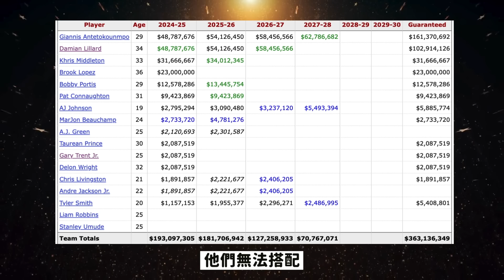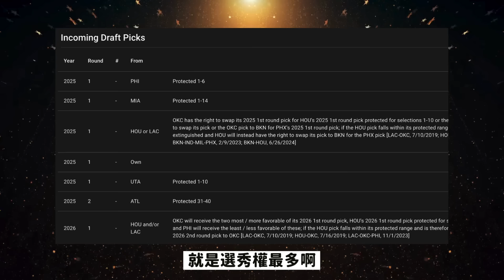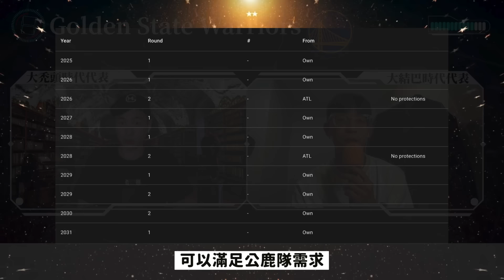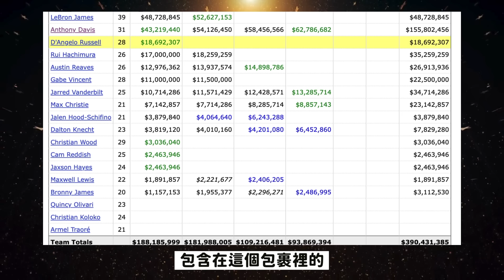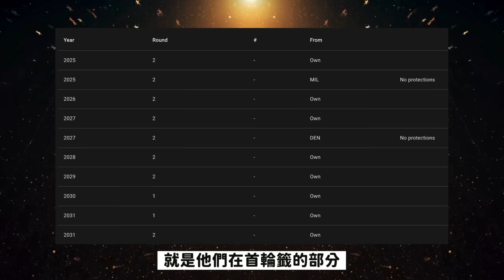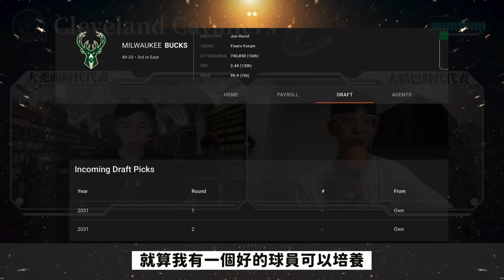字母哥交易包裹預測 ! 我家咖哩有可能聯手希臘神墊嗎? ft@withmyhomies0616 | 帥搞連線